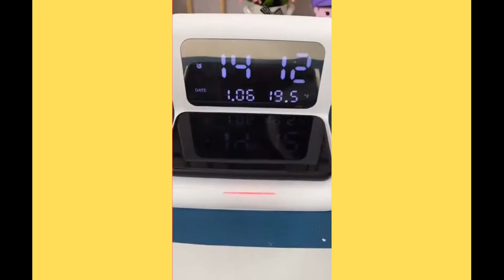Smart Gadgets/Cool Gadgets/Kitchen/Beauty/Home Appliances #8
Smart Gadgets/Cool Gadgets/Kitchen/Beauty/Home Appliances

𝐍𝐨𝐭𝐞:
This video is only to show the latest gadgets inventions in an entertaining way.